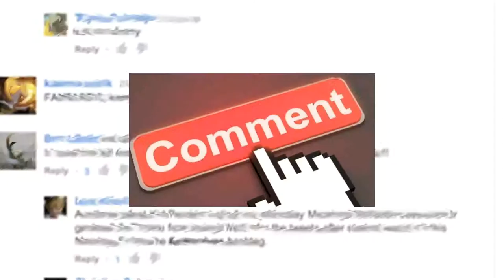My Highlights of E3 2019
Now the dust has settled, what did I take away from E3 2019?